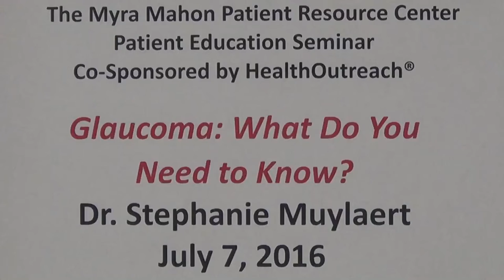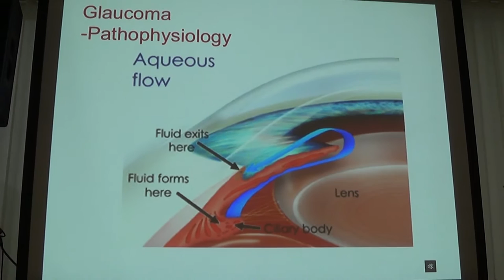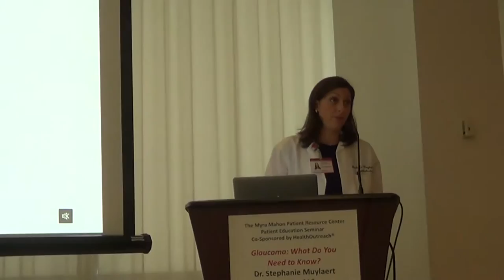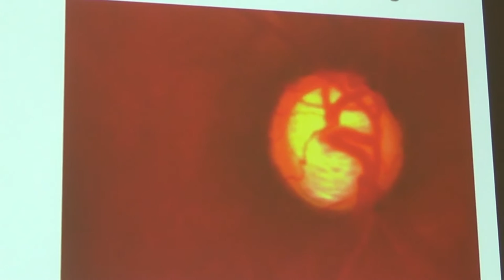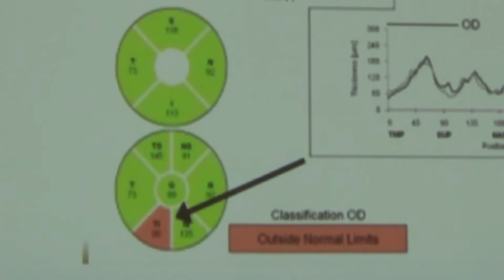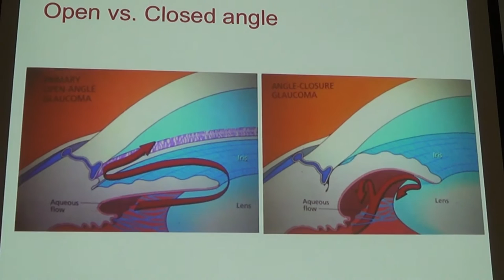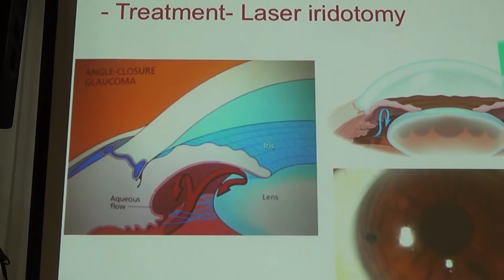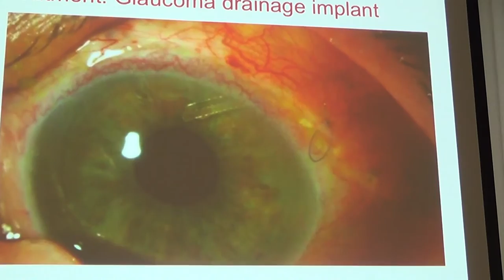Glaucoma: What Do You Need to Know?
Dr. Stephanie Muylaert discusses glaucoma, a serious condition where fluid pressure in the eye builds up and over time causes damage to the optic nerve fibers. It is crucial to get an early diagnosis and treat glaucoma before it becomes a critical medical problem.